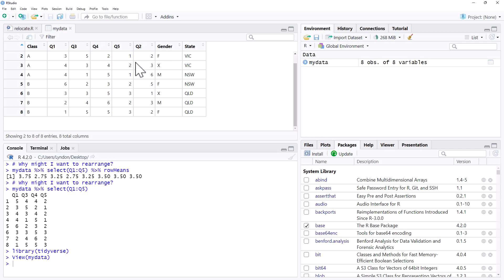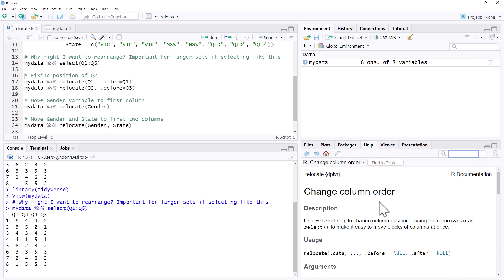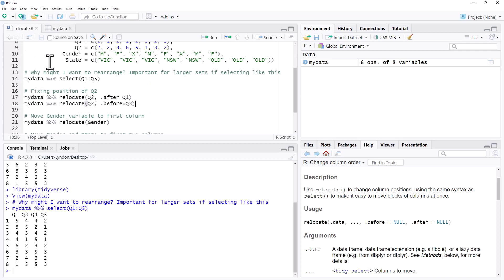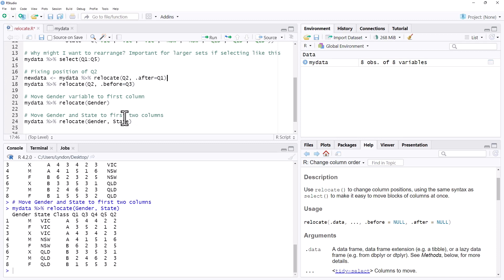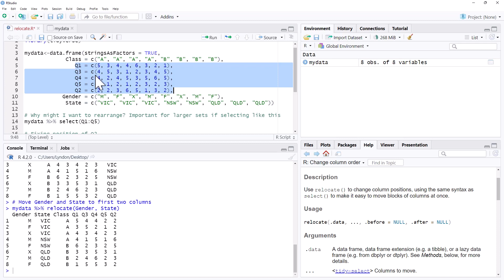Moving columns in R with relocate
The relocate function from the Tidyverse lets you move the position of columns in your dataframe. In this video I explain why you might need to do this and the different ways to use the relocate function.